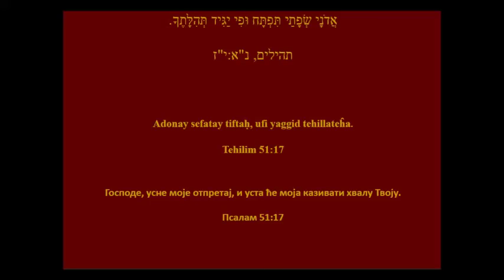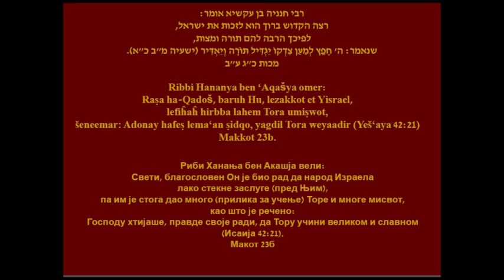Перашат ХаШавуа - Вајера